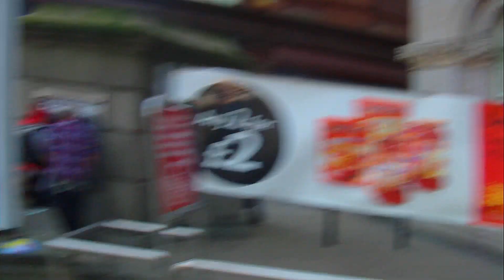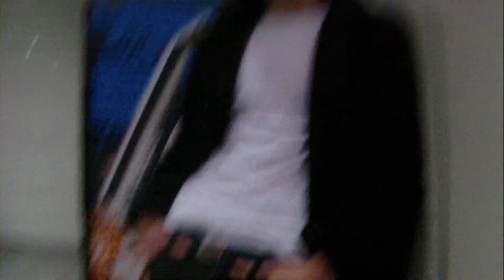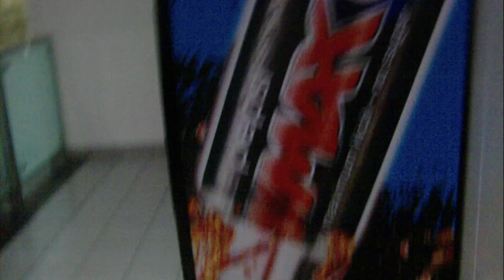We're Going to Eat Our Subs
Another fun packed day in Belfast with Mr Elliott, then Scott just appeared from nowhere, we'll be back, but now we're going to eat our subs.